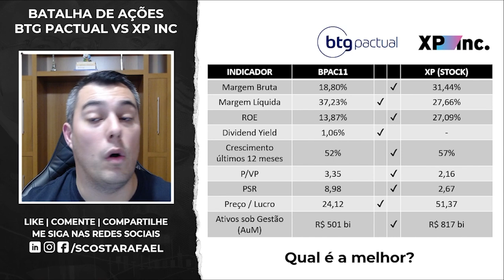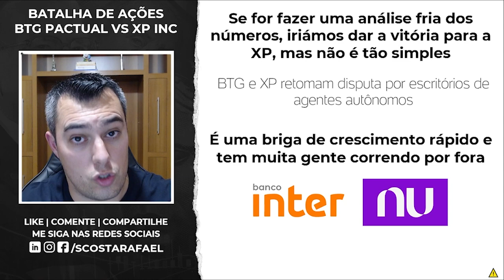BTG Pactual (BPAC11) ou XP Investimentos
BTG Pactual vs XP Inc? BPAC11 ou XP? Clique aqui e descubra qual delas vale a pena
👇👇👇 INFORMAÇÕES IMPORTANTES 👇👇👇

00:00 - BTG Pactual ou XP Inc
00:35 - Não é recomendação
00:55 - Análise do BTG Pactual
02:14 - Análise do XP Inc
03:10 - Quadro comparativo entre BTG Pactual x XP Inc
06:53 - Baixe Relatório Gratuito da LEVANTE
07:50 - BTG Pactual ou XP Inc?

🏆 LINKS IMPORTANTES

Curso GRATUITO de Finan. Comportamentais

No vídeo de hoje teremos a batalhadeações entre BTG Pactual e XP Inc, duas das grandes empresas.

A pergunta que sempre me fazem é

BTG Pactual ou XP Inc?
XP Inc ou BTG Pactual?
faz uma análise do BTG Pactual?
faz uma análise do XP Inc?
BTG Pactual vale a pena?
XP Inc vale a pena?
faz uma análise da BPAC11?
quais são as melhores ações de banco?

Então para responder estas e muitas outras perguntas, recomendo que você veja este vídeo.